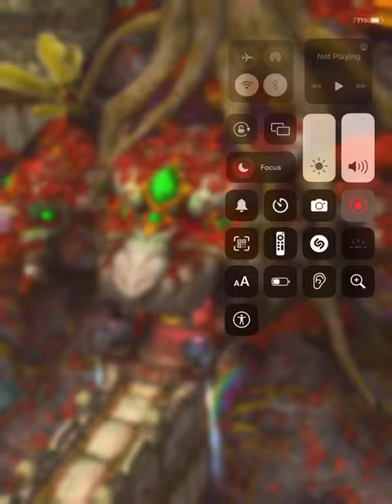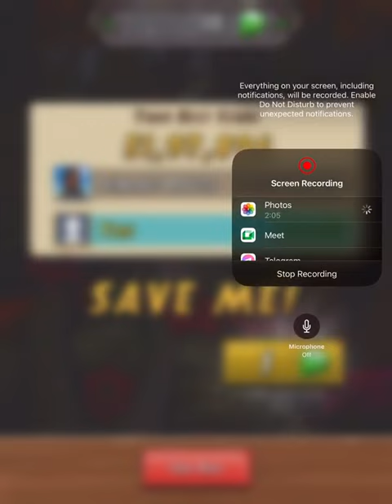temple run puzzled